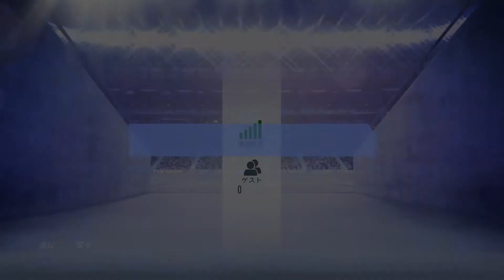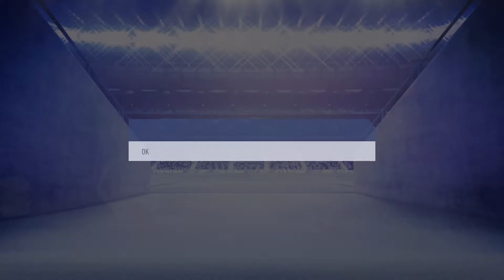FIFA 19_20190322支配だけ